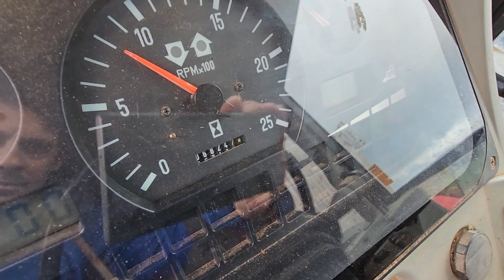Massey Ferguson 6180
Lot 801 -Massey Ferguson 6180 sold via Online Timed Auction ending Friday 26th May 2023 by Edward Buckland Ltd